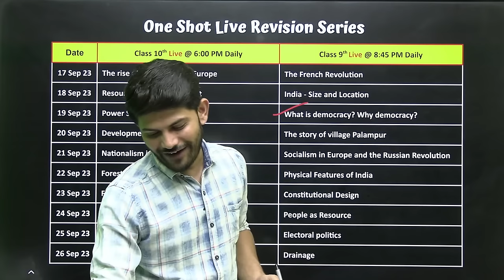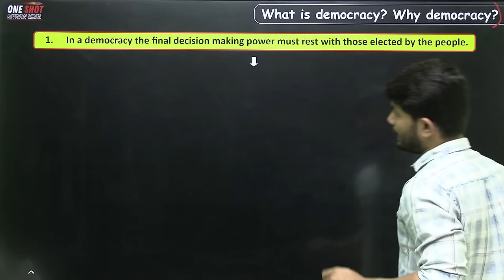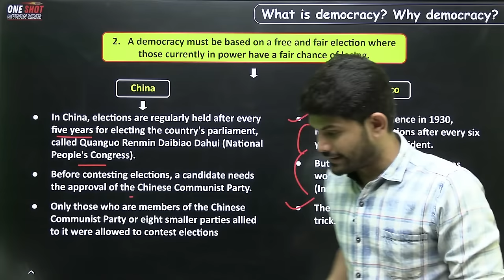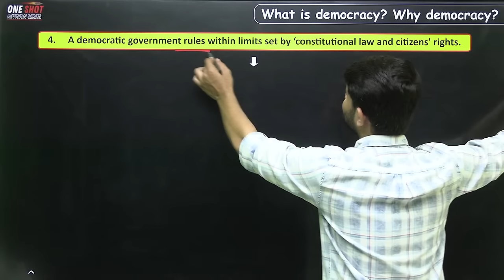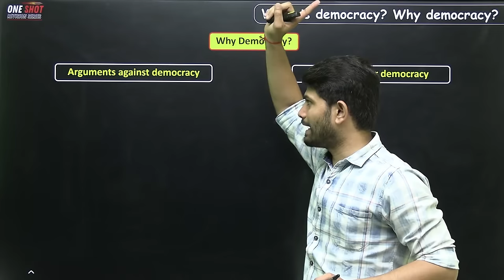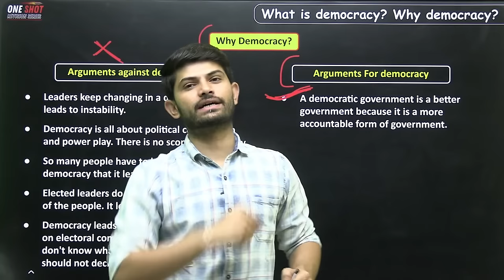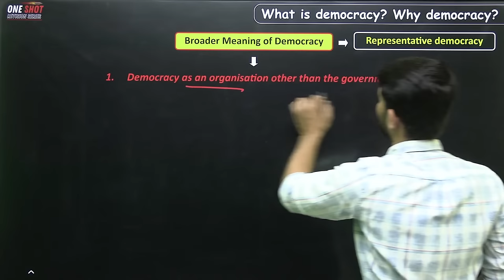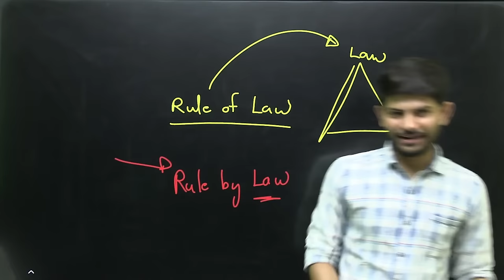What is Democracy? Why Democracy | New One shot | Civics Class 9th 2024-25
✔️ Class: 9th
✔️ Subject: Civics
✔️ Chapter: India- What is Democracy? Why Democracy (Civics class 9th)
✔️ Topic Name:  What is Democracy? Why Democracy- One Shot Revision

"Prepare for a Successful Year! Your Class 9th & 10th Social Science Roadmap for September 2023. We're here to simplify your study journey, offering easy-to-follow guidance and strategies to excel in Social Science. Let's make learning a breeze and boost your grades next Half yearly exams!"